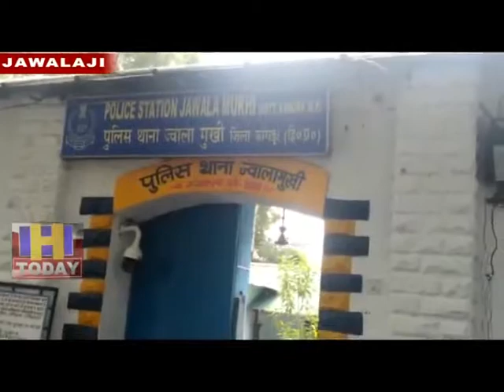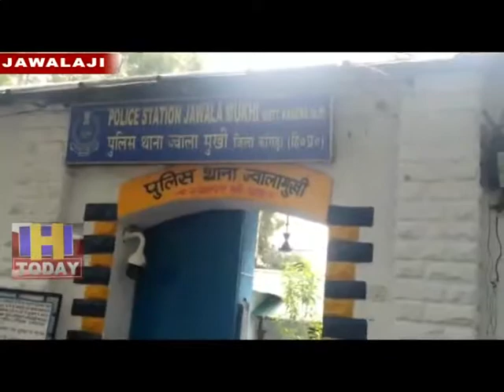22 JULY SPEED 2